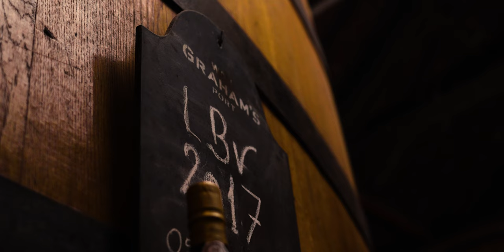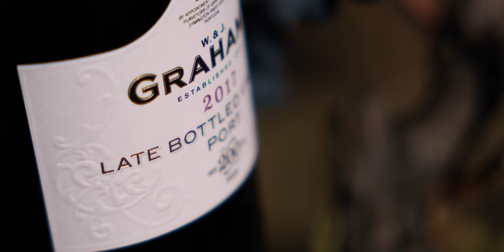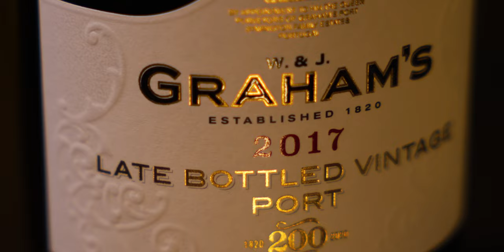Graham's 2017 Late Bottled Vintage Port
Made using some of our finest grapes from an outstanding Vintage year and matured in wood for five years, the Graham's 2017 Late Bottled Vintage Port is an exceptional wine with tremendous balance, structure, and freshness.

Aromas of honeysuckle and mint, sumptuous ripe black fruit flavours and hints of kirsch make this a versatile port, pairing particularly well with dark chocolate desserts and cheeses.

Bottled ready to enjoy, there’s no need to decant. Available in many major retailers and online - search on Google to find the most convenient way to purchase for you.